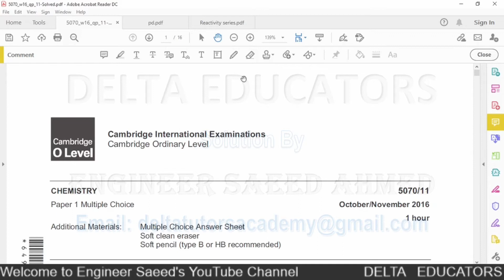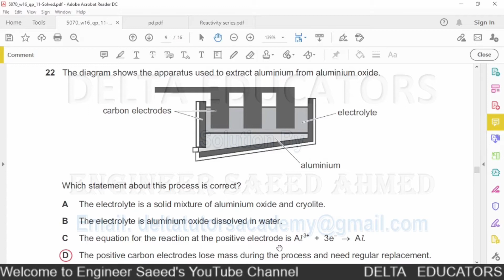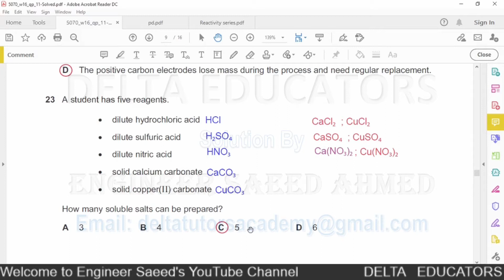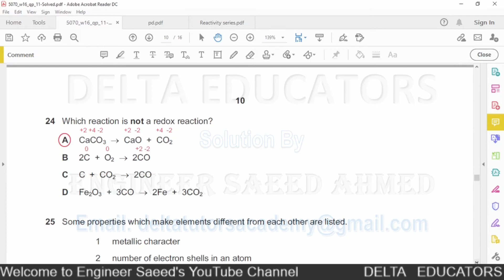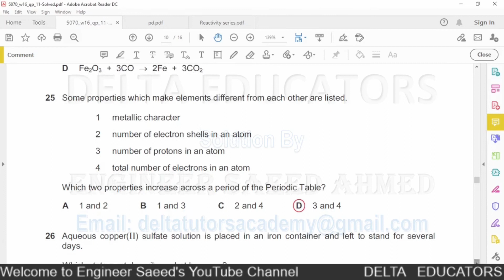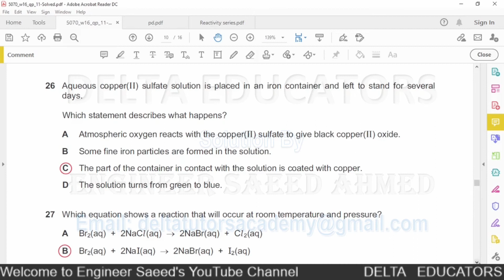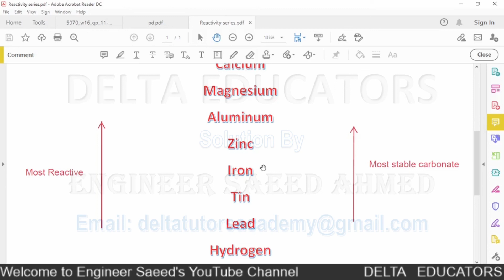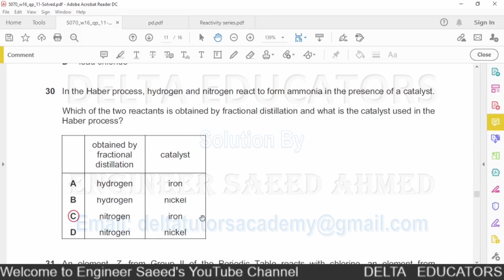5070/11/o/n/16 Part 3 (Q No. 21 to Q. No. 30)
Welcome to DELTA EDUCATORS
O Level Chemistry Solved Past Paper 5070/11/o/n/16 Part 3 (Q No. 21 to Q.No. 30)